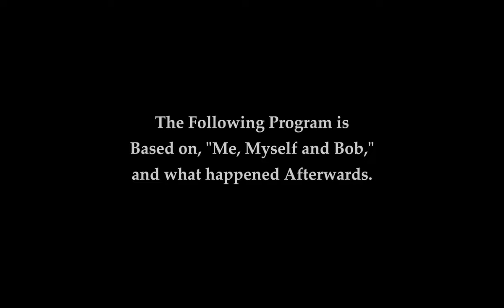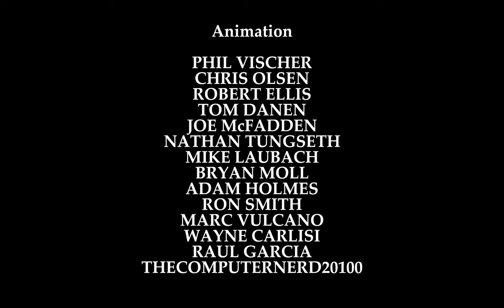The END of VEGGIETALES!?! (2023 Cut)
This is a Late Christmas Gift.

  "It just might be! What do you get when Arrogance gets in the way of something so bold, Innovative and Earth-Shattering, and messes everything up? One sad Tomato, a Seizure Salad, and one BIG problem! Can the VeggieTales Gang wake up a forlorn Bob? Will Universal ever re-hire Larry, Bob, Junior and the Whole VeggieTales Gang Back to their Show? Will Salten Asparagus ever forgive Universal for having made such a big mistake? And, most importantly, how much Ice Cream can Bob eat before he gets the same headache that Larry went through before? See the Famous Veggies as you've Never seen them before as you wonder the same question everyone is asking. Is this... The End of VeggieTales?"